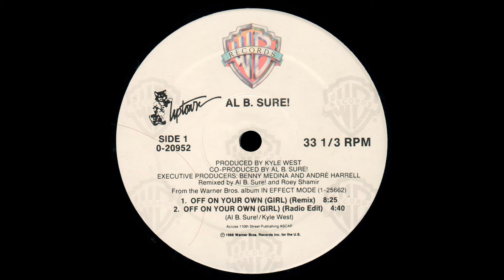Al B. Sure! - Off On Your Own (Girl) - Remix '88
Title: Al B. Sure! - Off On Your Own (Girl) - Remix
Band: Al B. Sure!
Song: Off On Your Own (Girl)
Version: Remix
Style: Slow Disco
Year: 1988
BPM: 97,7
Remark: -